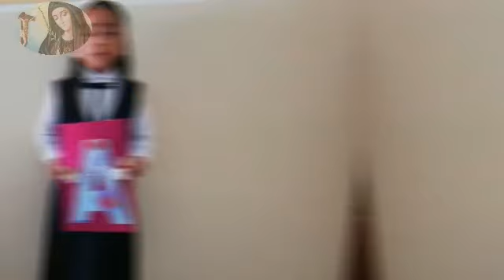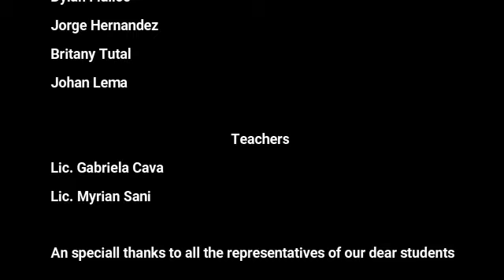“MARIANITA, A WOMAN OF VIRTUES”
El área de Ingles de la Básica 1, conjuntamente con los estudiantes quieren rendir un homenaje a la Heroína Nacional “Santa Mariana de Jesús”, a través de un acróstico y destacando también las virtudes de Marianita con un deletreo, pero no sin antes agradeder al Padre Celestial y a la Virgen María